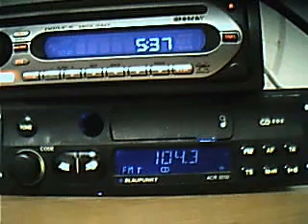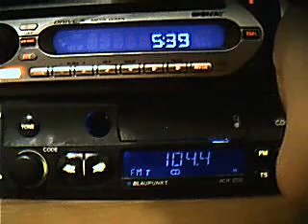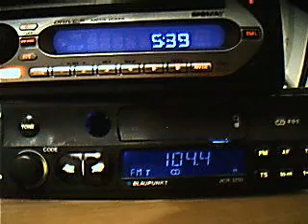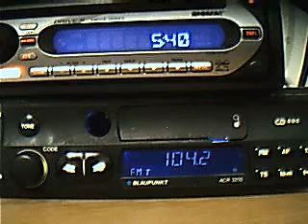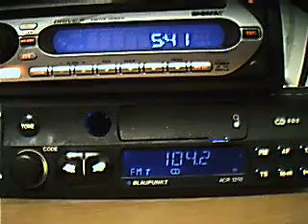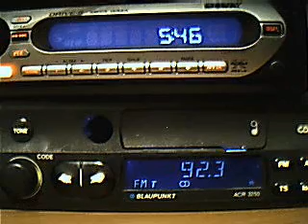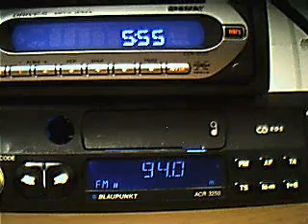fm dx turk tropo on dember 2008